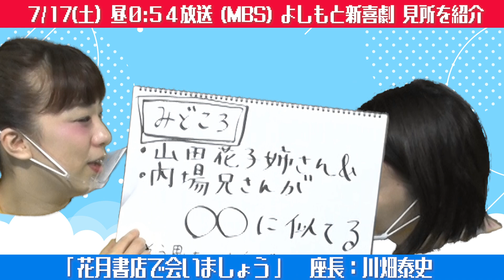森田まりこが㊙伝授💓セクシーボイス美女座員モノマネ❗️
★MBSで毎週土曜日に放送中の「よしもと新喜劇」をより楽しむためのコーナーがスタート！

今回は森田まりこがあの新喜劇女優のモノマネテクを伝授！
みんなもマネしてみよう！

毎週金曜日に翌日放送回の芝居の出演者をゲストとして招きMCの宇都宮まきが放送をより楽しむための見所&裏話をトークでお届けします。

この動画を見れば、「よしもと新喜劇」の放送をもっと楽しめること間違いなし！！！
毎週土曜日は是非リアルタイムで新喜劇の放送をご覧ください！！

7月17日(土)「花月書店で会いましょう」

【あらすじ】
新たに花月書店に配属された書店員の川畑。
同じく配属された本の紹介文を書けば売れると噂の信濃。
有名作家の内場の紹介文を頼むが信濃はなぜか断る。
何とか協力してもらおうと考える川畑だったが本の中から登場人物が飛び出してきて、、

【出演者】
川畑泰史＊Mr.オクレ＊若井みどり＊浅香あき恵＊島田珠代＊山田花子＊佐藤武志＊千葉公平＊吉田裕＊松浦真也＊音羽一憲＊信濃岳夫＊清水啓之＊諸見里大介＊佑希梨奈＊井上安世＊森田まりこ＊内場勝則

■吉本新喜劇初のこどもファンクラブが誕生＼(^o^)／
今までとは違った新喜劇の楽しみ方が出来るハズ☆
詳しくは